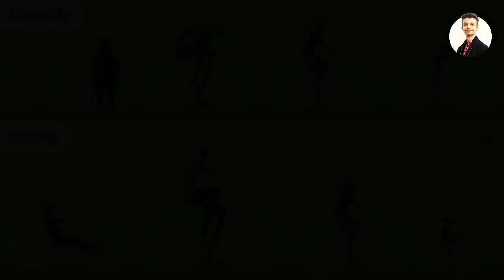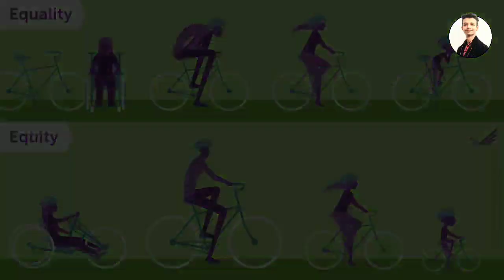Different Between Equality and Equity